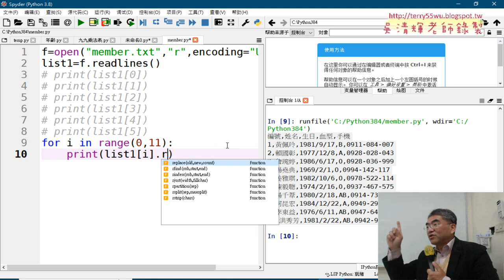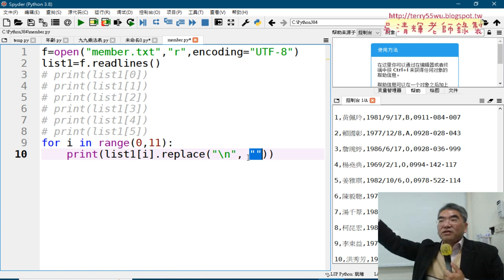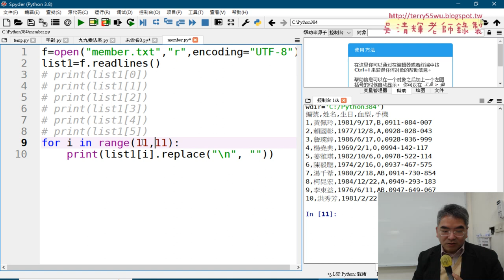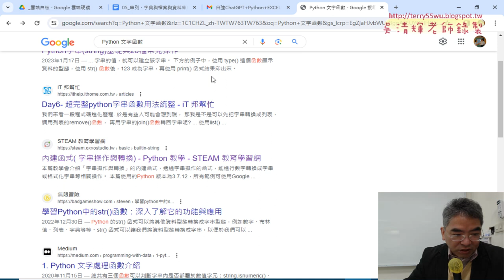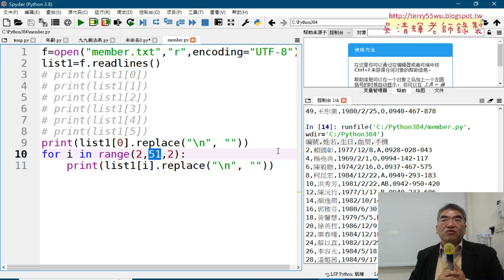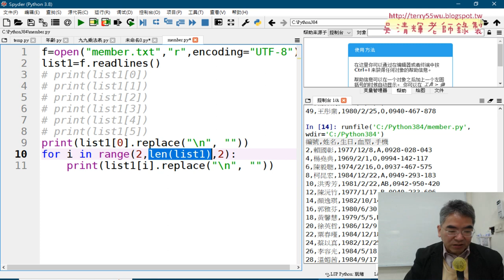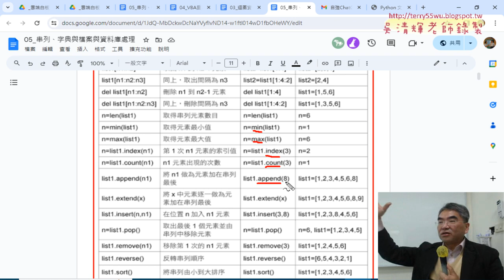03 取的不同範圍資料與去除換行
01_重點複習與讀取外部文字檔案
02_用readlines讀取與取得前十個會員
03_取的不同範圍資料與去除換行
04_存為CSV檔案與安裝openpyxl模組
05_縮排格式統一與安裝openpyxl模組
06_將會員資料寫入到EXCEL
07_讀取與XLSX檔轉為CSV格式
08_合併全省郵局資料
09_用OS的WALK方法取的目錄中的檔名
10_刪除全省郵局地址與分割all回個別檔案
11_將alltxt再分割回25個檔案
12_將三重文字檔寫入三重為EXCEL檔案
13_將全省資料寫入到EXCEL
14_建立與刪除工作表

吳老師  113/1/30